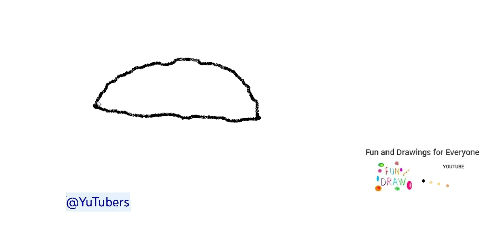ವಾಲ್ನಟ್ ಅನ್ನು ಹೇಗೆ ಸೆಳೆಯುವುದು